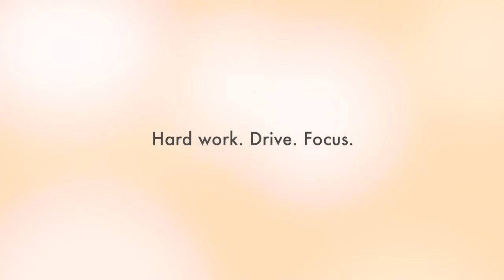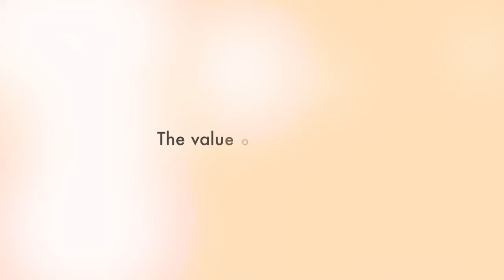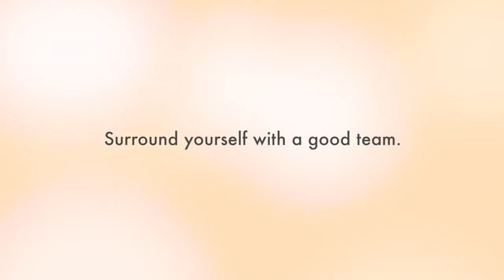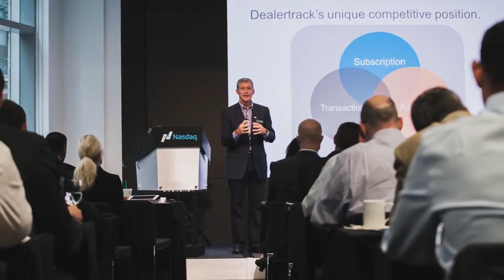2014 WPI Innovator of the Year, Community Address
Mark O’Neil, Class of 1980, is the 2014 WPI Innovator of the Year. The WPI Innovator of the Year Award recognizes annually a graduate or friend of WPI who has demonstrated exemplary accomplishments as an innovator, showcasing individuals who have excelled in driving innovation within enterprises of all kinds.